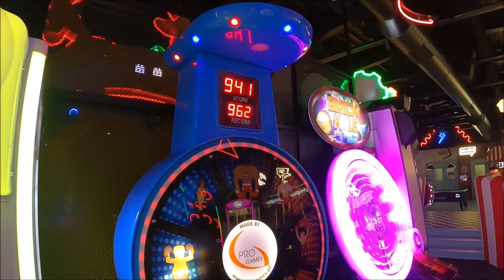domček na strome...WILDHOUSE Donovaly 2022